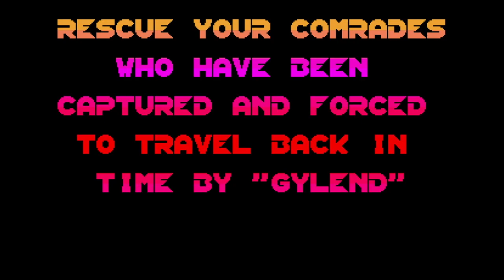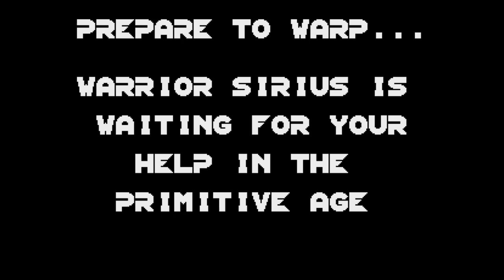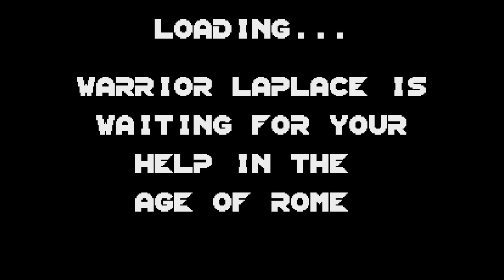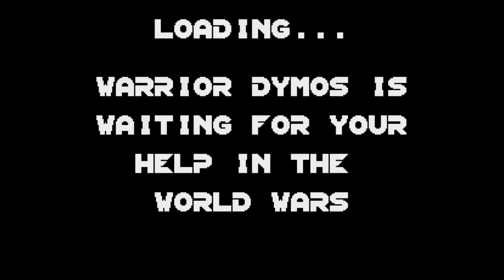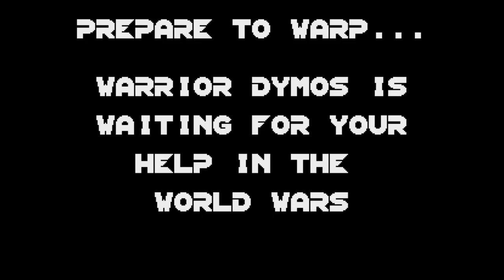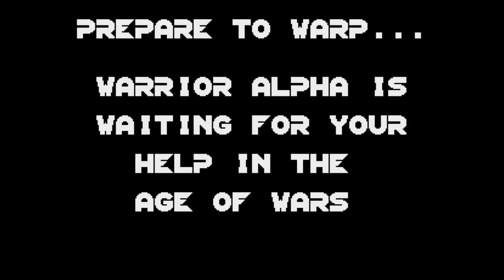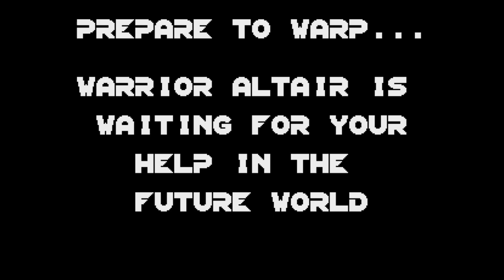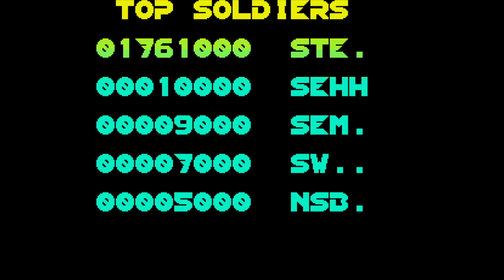Time Soldier for ATARI ST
Time Soldier by Electrocoin for ATARI ST (cheated/longplay!)